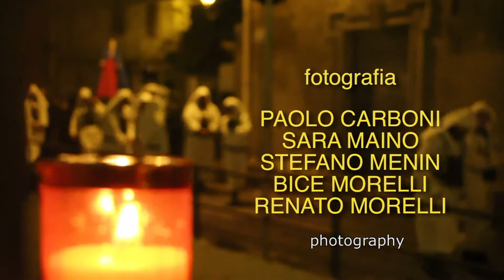Sacred voices official trailer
In Cuglieri, a small town in midwestern Sardinia, Italy festivities during Holy Week are traditionally accompanied by a small choir called a concordu. The choir is composed of four specialised male voices, and they perform the Miserere (psalm 50) and Stabat Mater, both in Latin, and both with highly complex settings. Their tradition has been passed on orally, and has miraculously been preserved to the present day, presenting an extraordinary musicological interest. The four elderly singers have been careful to pass on this important patrimony to their sons, and now they are finally able to sing together.
The film presents these two generations of singers while they are active in the three most intense and meaningful days of Holy Week.